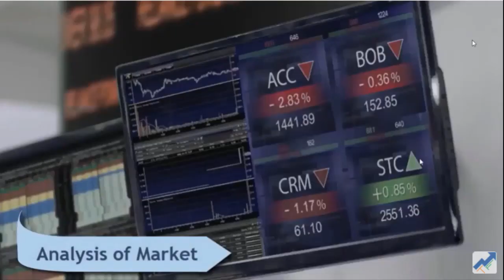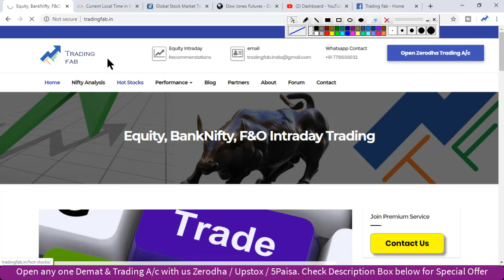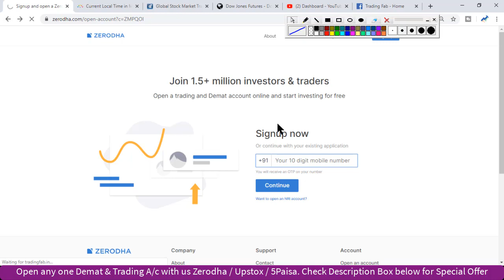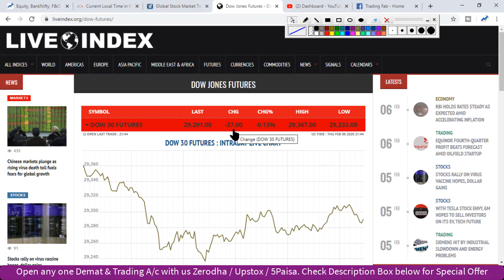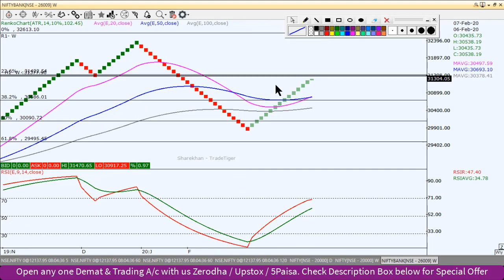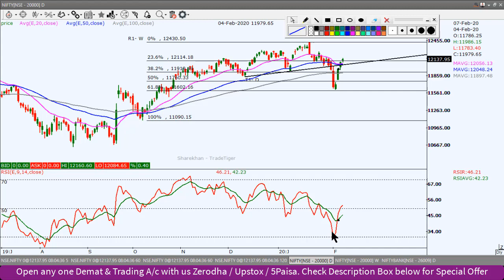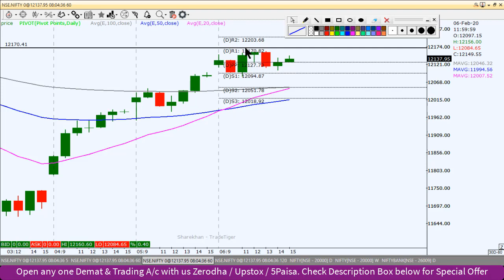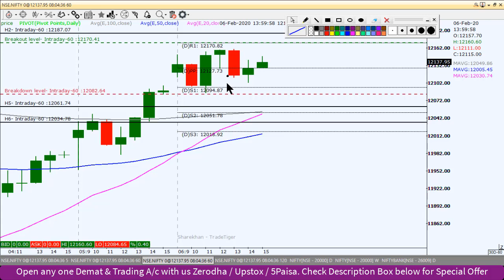Banknifty and Nifty Intraday Analysis 07 02 20 | Last Intraday Profit Potential Rs16,500/-